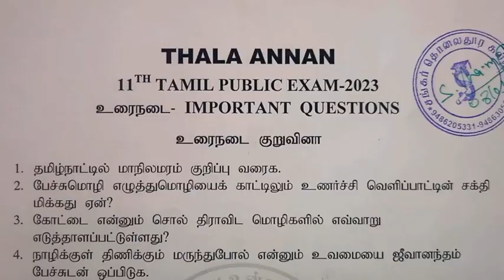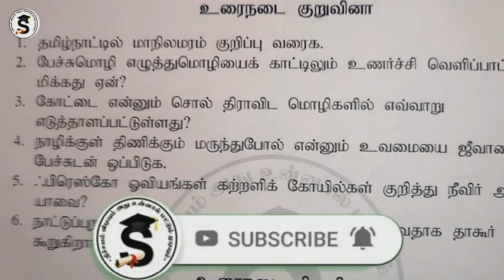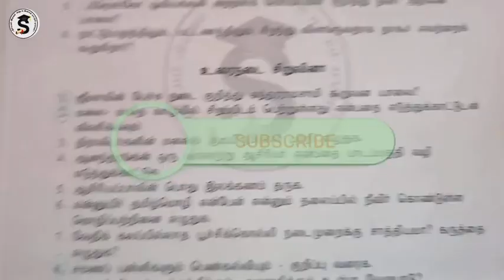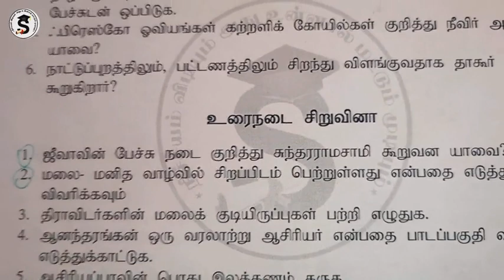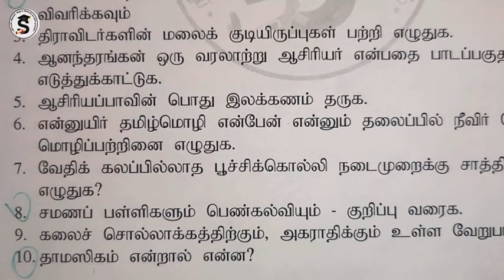11th Tamil Public Important Questions 2023 | உரைநடை சிறு குறு முக்கிய வினாக்கள்